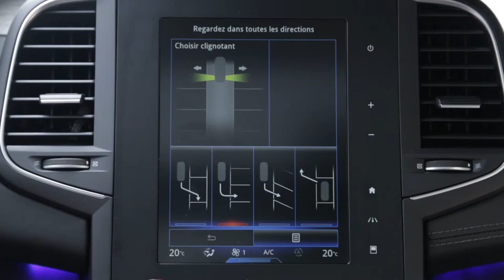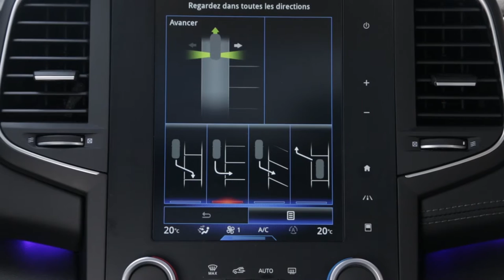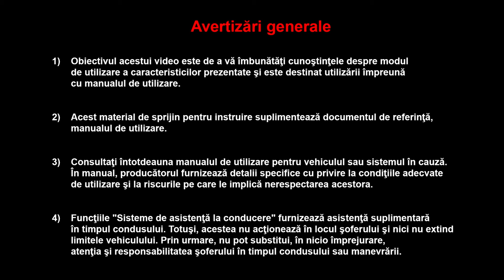Asistenţă la parcare facilă